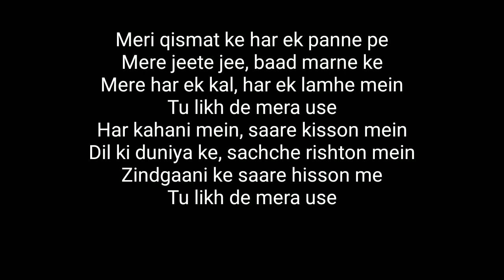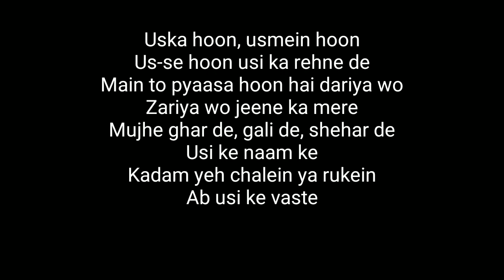uska hi banana female version karaoke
Scale b minor
Credit tseries
bpm 102
singer arijit singh
mastering track
whatsApp no